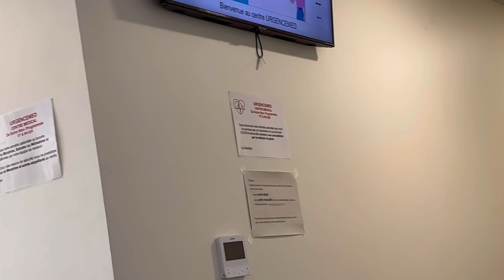یہ چھوٹی چھوٹی سی چیزیں آپ کی زندگی میں بڑی بڑی خوشیاں لاتی ہیں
Birthdayshoping# rukhsaradnanvlog# familyvlog#